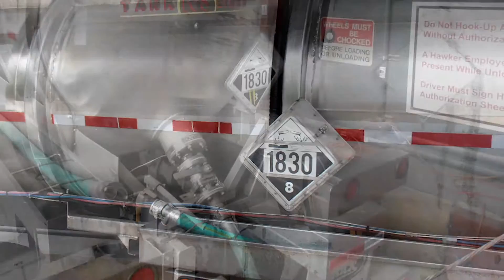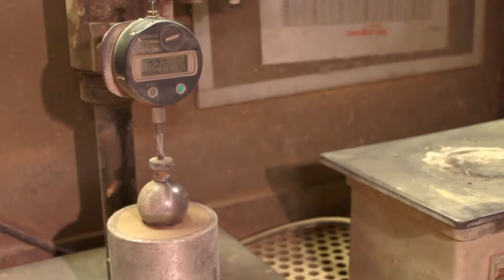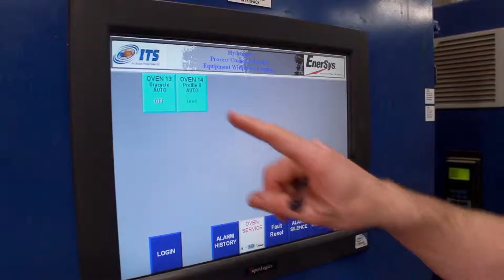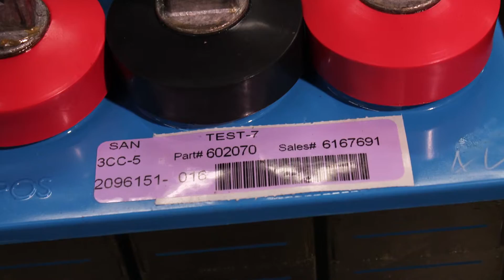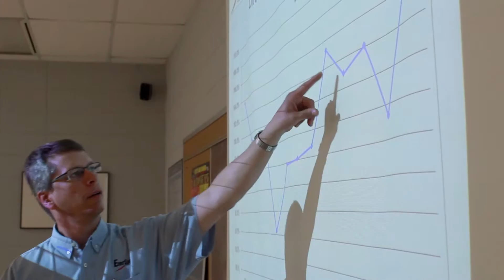Hays Plant Tour - Utility - Portuguese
Learn more about our energy storage solutions for Utility applications from this tour of our manufacturing plant in Hays, Kansas.  (Narration in Portuguese)